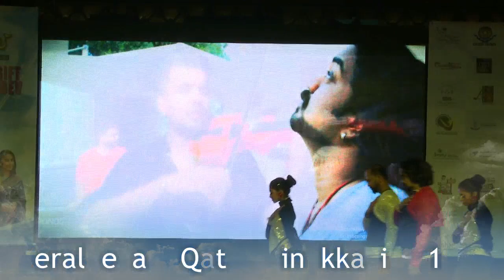Swasthi in KERALEEYAM QATAR NINAKKAYI 2019